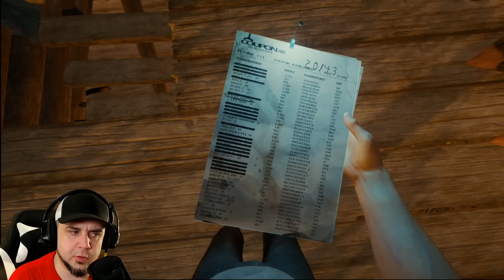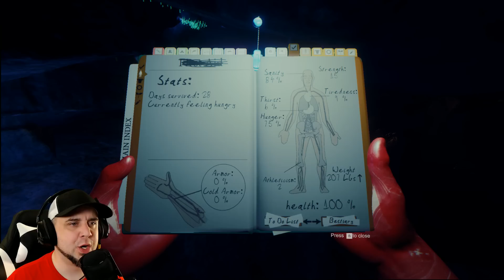The Forest | CONNECTING CAVES | MADD Hard 9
This was a dangerous mission!

VIDEO MUSIC

PC SPECS

Skylake 6700
GTX 1070
Maximus VIII Hero
32 Gb Corsair Ram
5TB Hard Drive Space